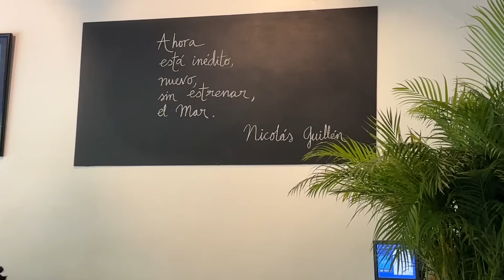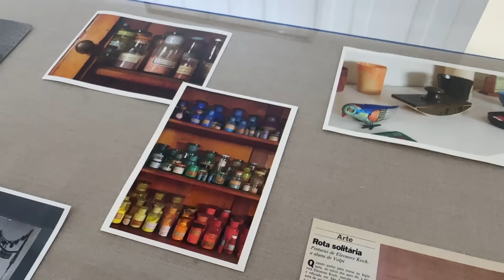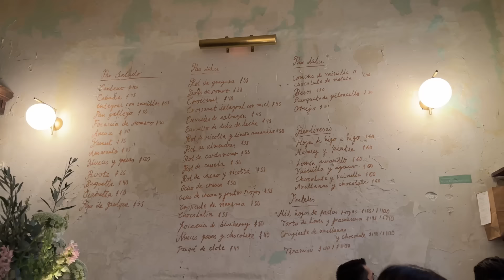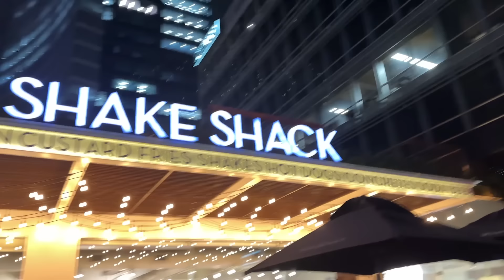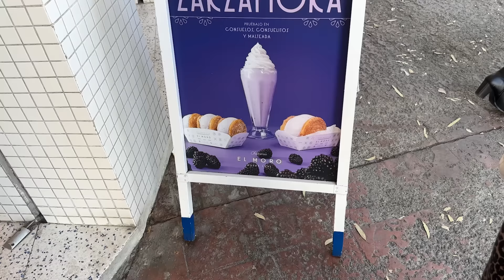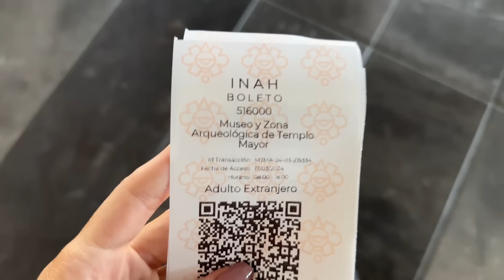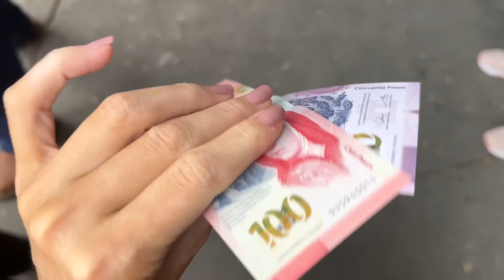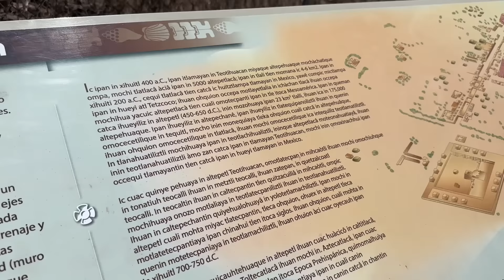uma semana na CIDADE DO MÉXICO! comida mexicana, história, arte e cultura... VLOG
Aproveitem comigo uma semana na linda Cidade do México! Fiquei encantada!